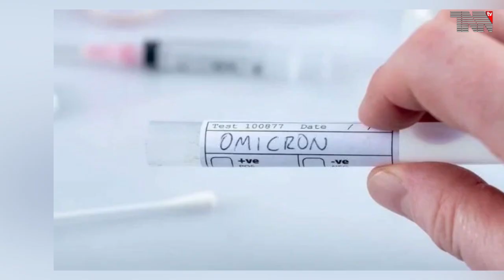Punjab - In Punjab province, 49 more cases of Amy Crown were reported in 24 hours